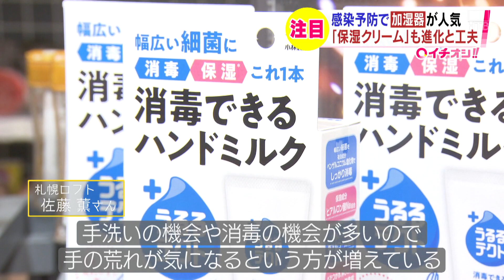加湿器 注目度アップ コロナ対策 アロマも【HTB北海道ニュース】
24時間ノンストップのニュースLIVE「北海道ニュース24」